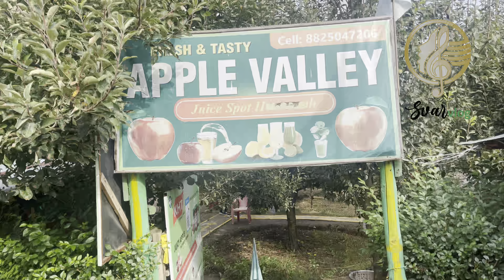PAHALGAM: BAISARAN VALLEY : KASHMIR SERIES : SVAR VLOG FAMILY